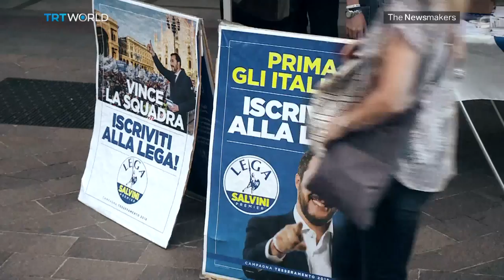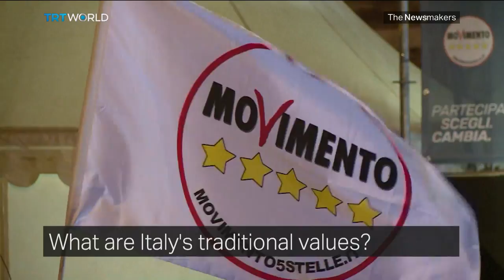TRT World Forum 2018: Lebanon a proxy battleground? | Iran’s influence | Italy’s refugee treatment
Special edition of the Newsmakers from the TRT World Forum. We examine soaring tensions between Israel and Hezbollah, and ask if Lebanon could become a proxy battleground. Plus, we discuss whether Iran is meddling in the region. And, we look at how Italy’s right-wing government has responded to the refugee crisis.